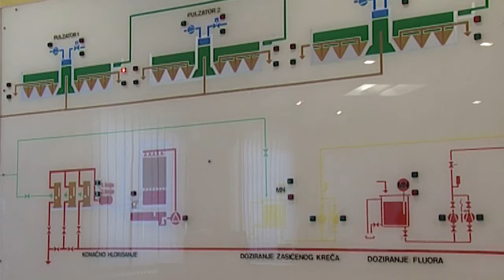TV5 - Snabdevanje Užica pijaćom vodom za sada stabilno